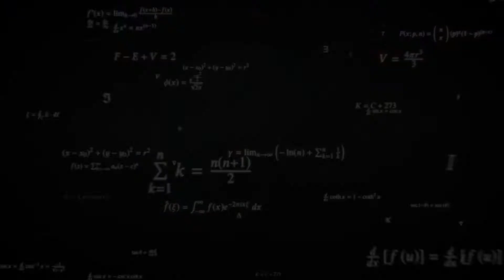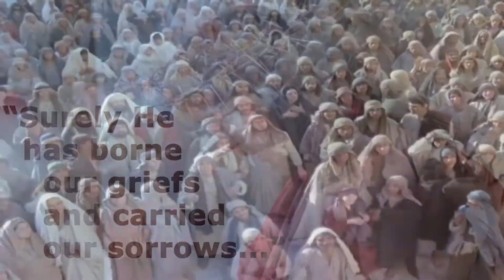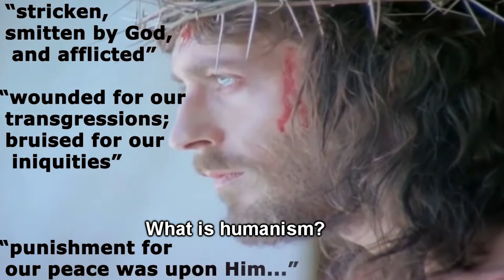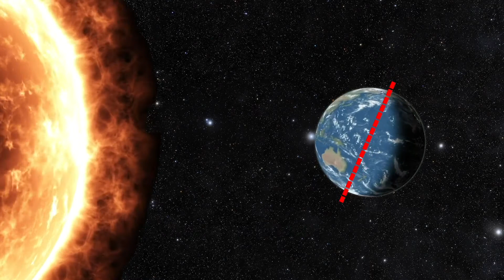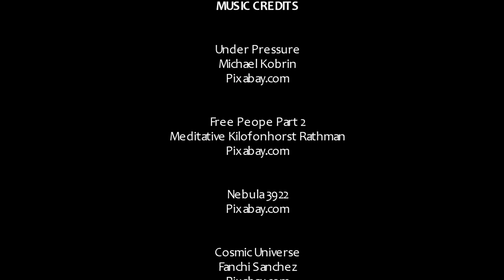Signs, Science and Symbols of the Prophecy - Week 27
God has shown us who He is through the signs, science, and symbols that we use to this day. And as we shall see through Signs, Science and Symbols of the Prophecy, these signs, science and symbols point objectively towards its Creator who is God.